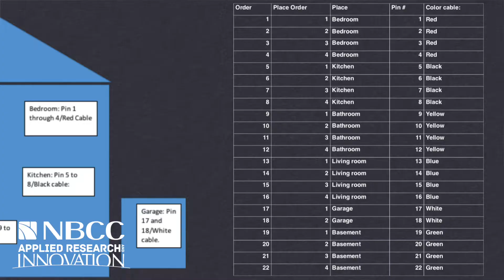Clean Up! Arcade Game - Applied Research and Innovation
Electronics Engineering Technology students are teaming up with the Crane Moutain Landfill in Saint John to help educate future generations on waste management.